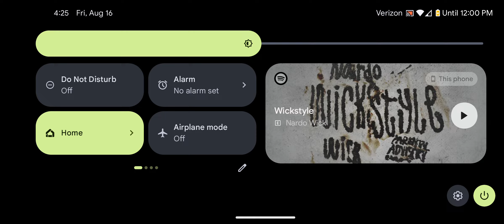20k Trophies in Brawl Stars 🥳🥳🥳